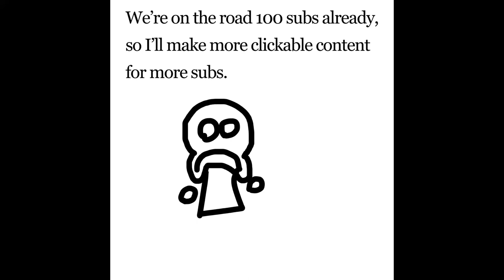REBRANDING THE CHANNEL - The Eater of Worlds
That’s right!

Weird right?

Go right.

Left.